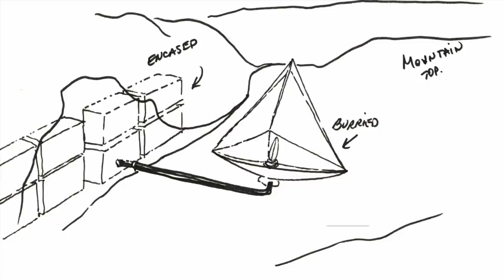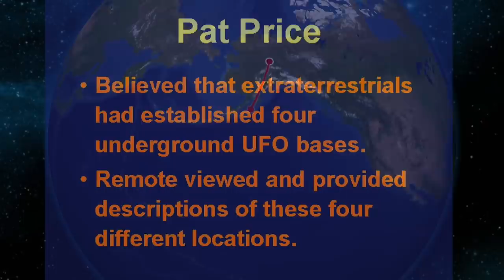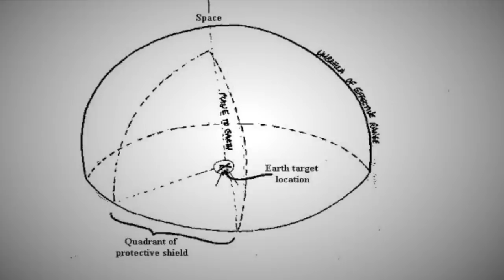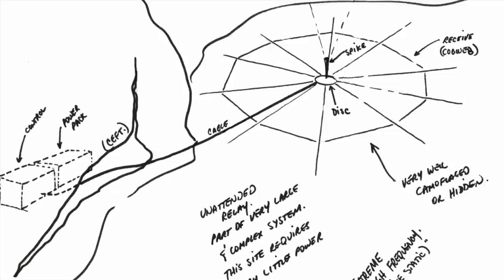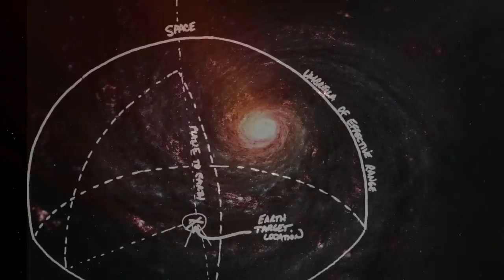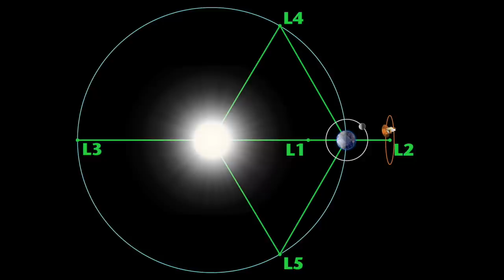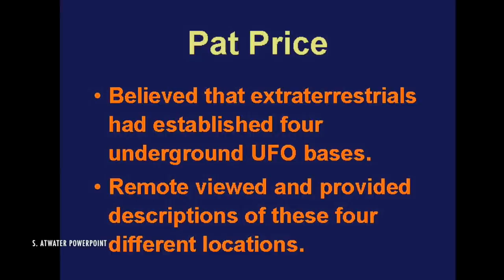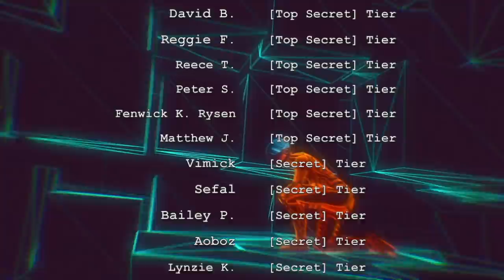Project 8200 Declassified | The Army Tried to Analyze If Ancient Subterranean 'Relays' Existed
Not widely known about, Project 8200 was an effort within the US Army's remote viewing unit to verify claims of subterranean extraterrestrial bases made by CIA analyst Pat Price in the 1970s.

*We obtained every '82 to '86-era declassified file of Project 8200, most of which were never officially reported to their higher-ups in the intelligence community.  This is what the episode covers.*

In 2009, ex-Stargate head Skip Atwater declassified all of this information at an International Remote Viewing Association (IRVA) conference, though only hard copies of his presentation are available offline.

What they show are the apparent confirmation by several other gifted remote viewers that a "network" of underground bases exists across the world for the purpose of "relaying" something into space.

As elite viewer Joseph McMoneagle and Atwater discuss in these tapes, Project 8200 data suggests the locations relay information to a "deep space" platform of unknown origin, sitting on a sort of tether to Earth.  It is not suggested in the file, but after review, we think it's reasonable to ask if a Lagrange point (positions in space the Sun and the Earth's gravity create islands of stability) explains why the object McMoneagle sees remains "fixed" there.

The deep space platform is described as ancient but with new technology.  Other viewers describe the bases as a strange mix of natural and artificial formations.